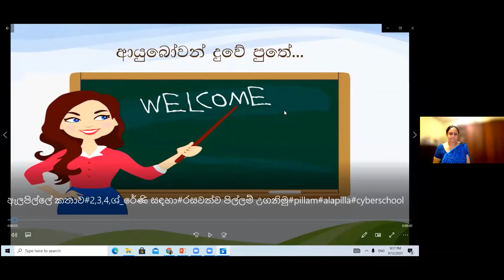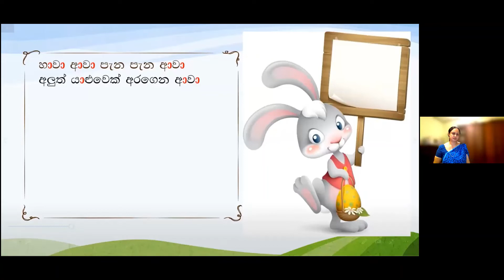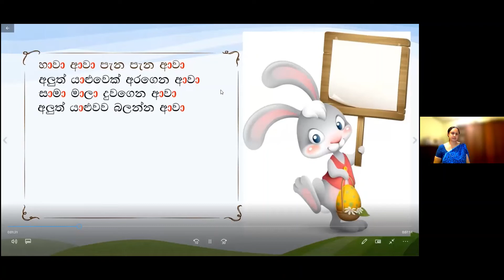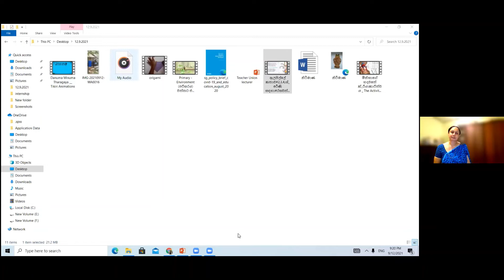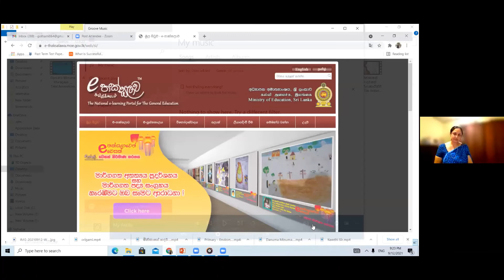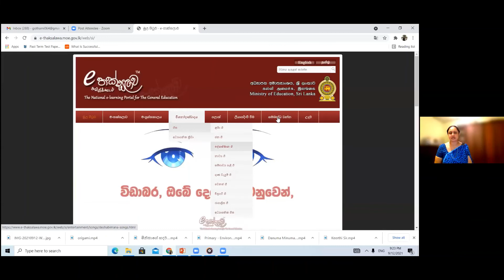කොවිඩ් වසංගතය අබිමුවෙහි අහිමි වන දරුවන්ගේ අධ්‍යාපනය|Senior Lecturer. Gothami Rajapaksha